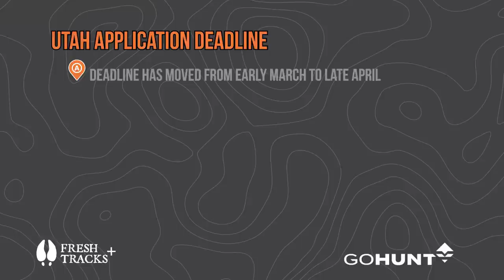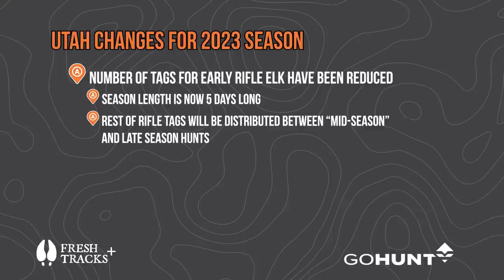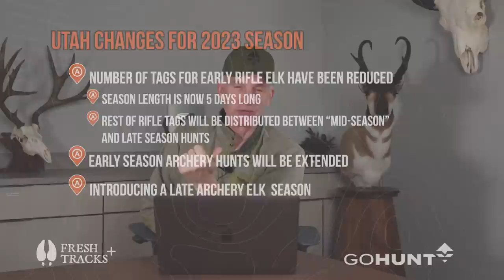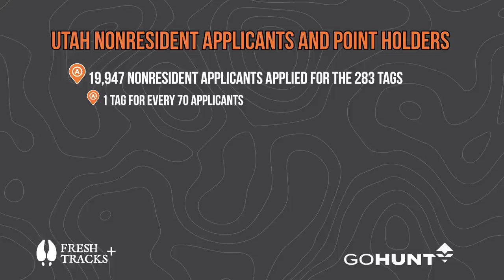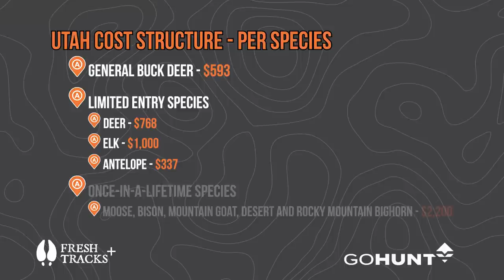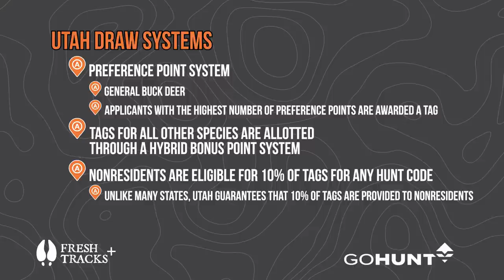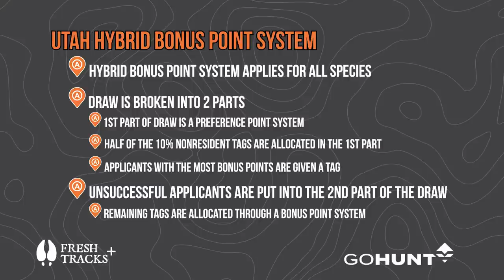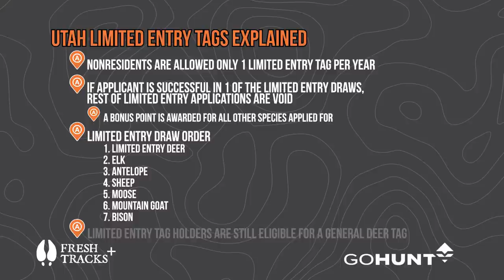2023 Utah Application Strategy | Hunting Regulation Changes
Randy Newberg explains how to apply for big game hunts in Utah for 2023. He also explains the big changes in the Utah elk hunting regulations and other big game species.